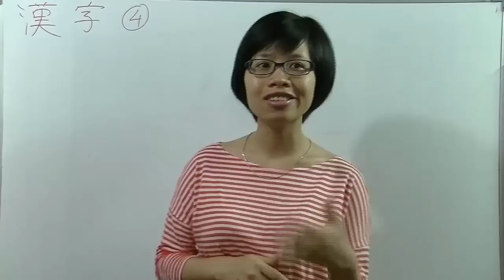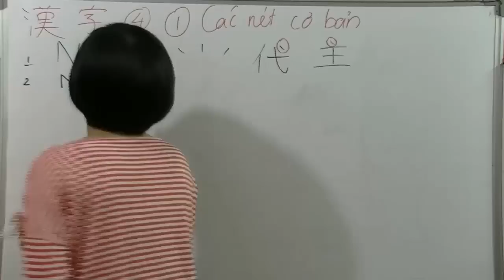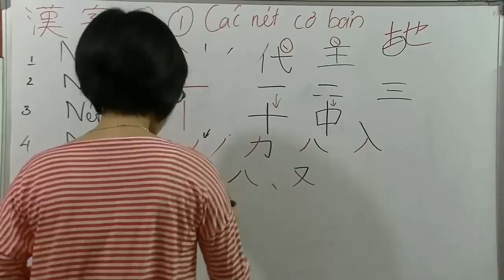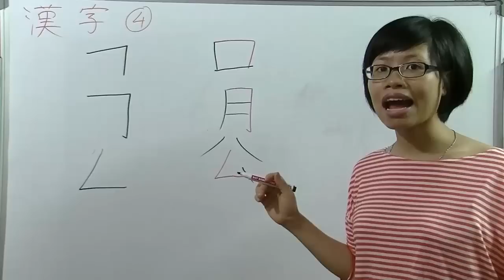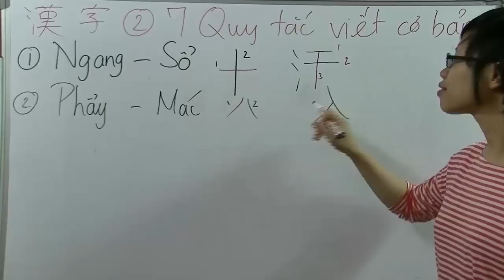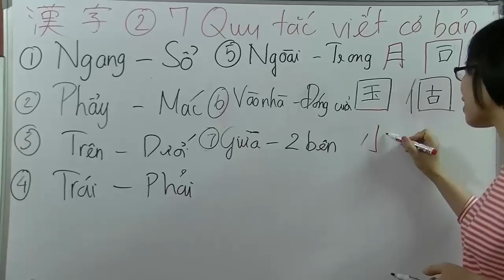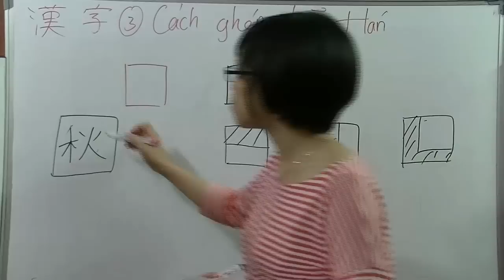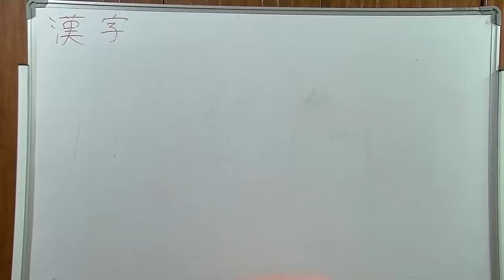Các nét cơ bản, quy tắc viết, cách ghép chữ Hán